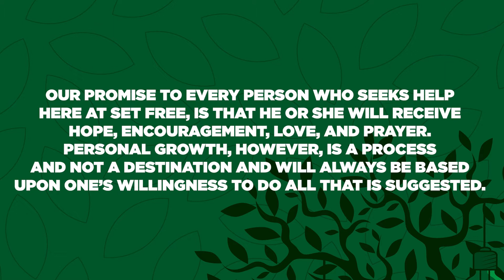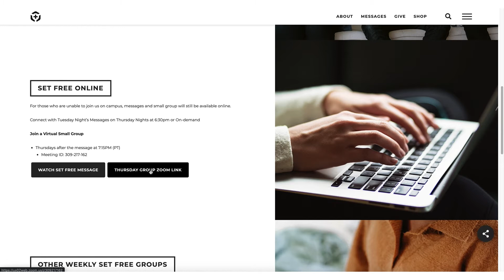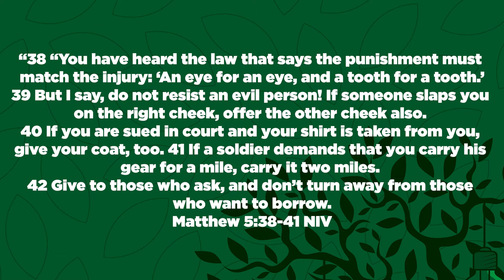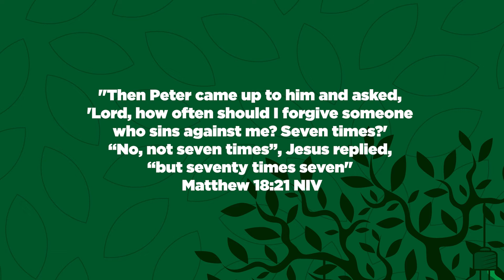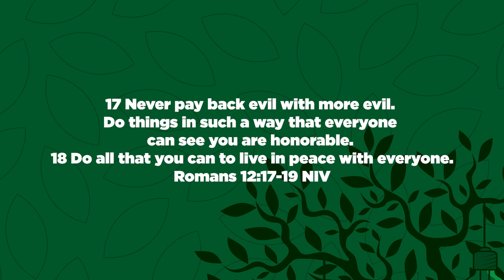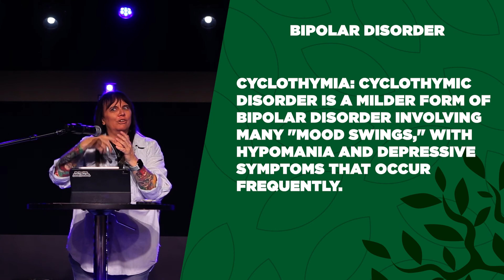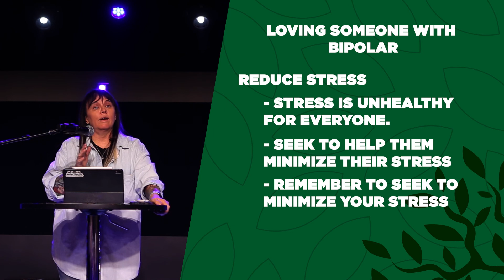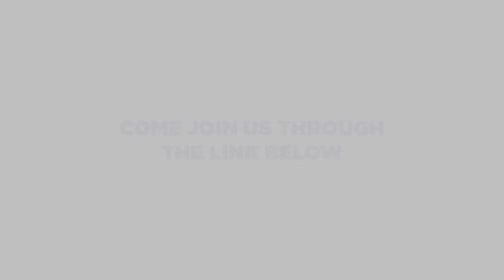Pt 5 Bipolar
Everyone at one point or another may desire to seek revenge on someone. But Jesus instructs us to not do that. That you are not to repay evil with evil. But rather you are to turn the other cheek and go the extra mile regardless of how difficult it may be. But some things in life are and will be difficult. Such as those living with Bipolar. It's not easy but it is still possible to live a happy and healthy life in the midst of it.